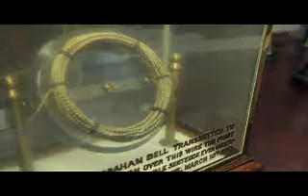Primer aparato telefónico de Thomas Edison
El 30 de agosto de 1879, Thomas Alva Edison presentó su propio teléfono.